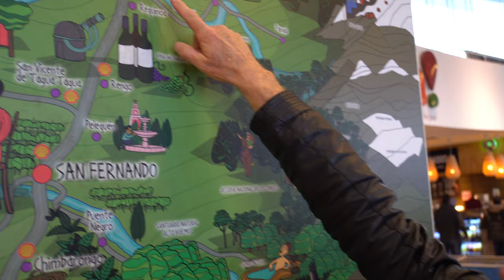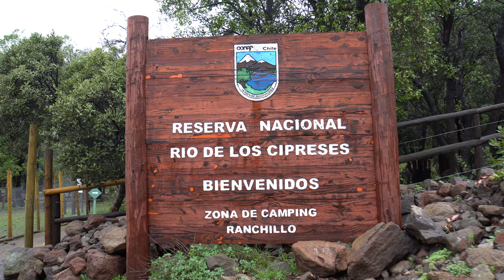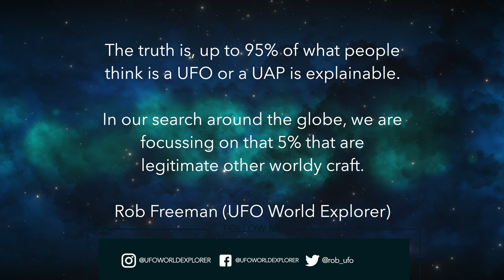Messages from the ET Guides with Rob Freeman and Sixto Paz Wells | 2017 Chile Expedition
For over 45 years, Sixto Paz Wells has been the man who has made contact. He is widely recognized as one of the few contacted who has proved his contact with beings that inhabit other planets and dimensions. He also stands out among ufologists for having summoned the international press to sightings, scheduled in advance, on many occasions. Sixto was interested in communicating with aliens astrally, in dreams or telepathically, and he describes himself as a messenger of peace and hope, rather than a messenger of other worlds.